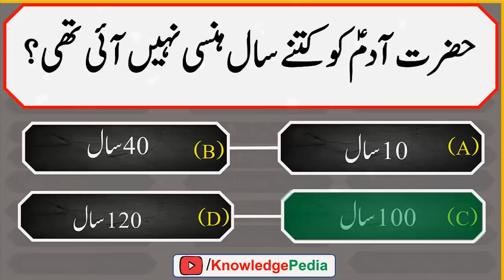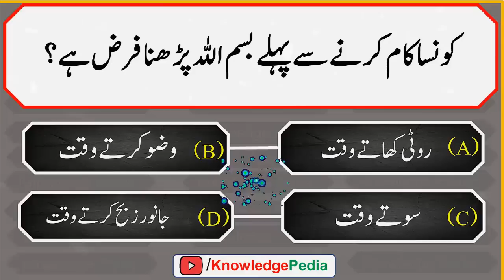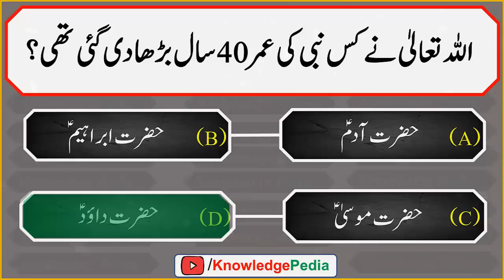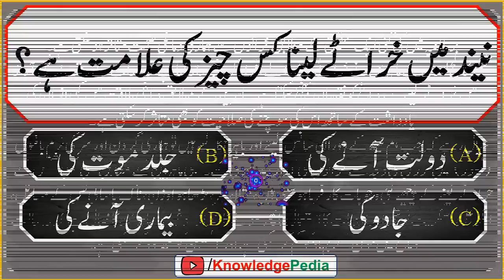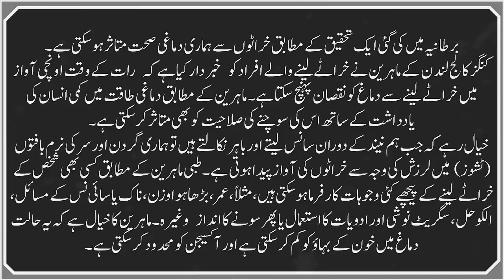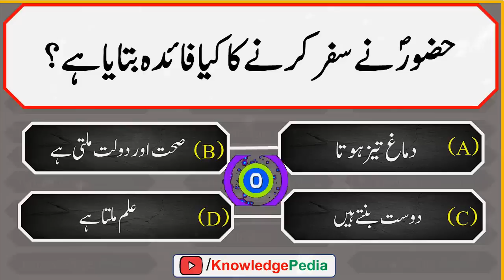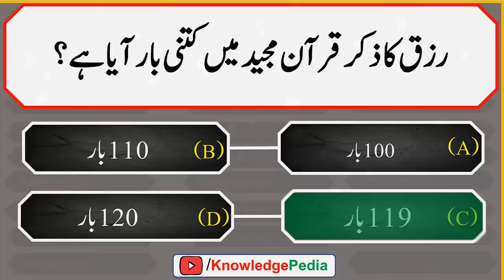urdu islami sawal jawab | اسلامک سوال جواب | islamic urdu Questions 593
📺 Time Stamps

👉 00:00 - Introduction
👉 02:10- Islamic urdu sawal
👉 03:10- top best urdu Pahliyan
👉 04:40- Islamic best Paheliyan
👉 05:45- Most interesting part of video